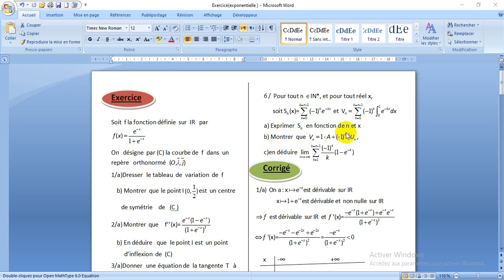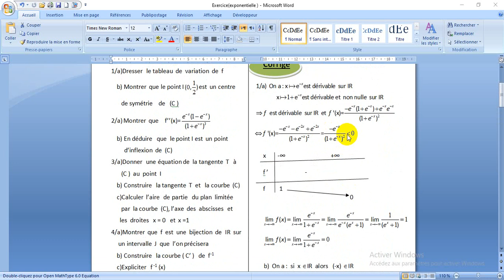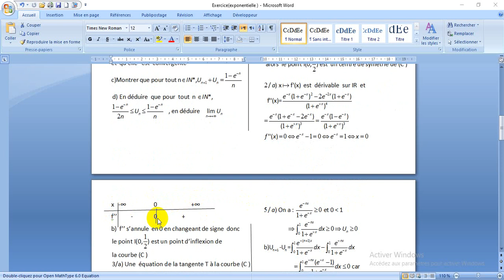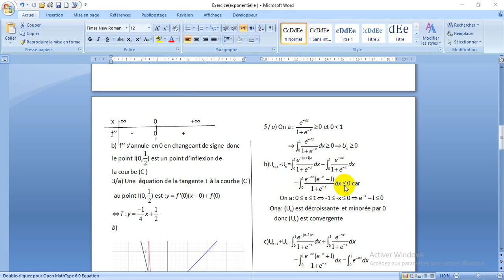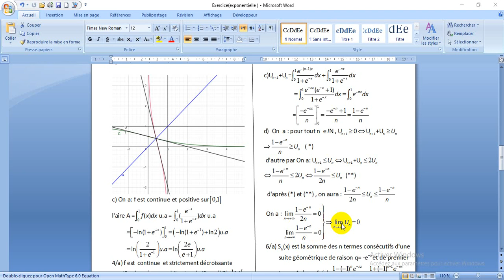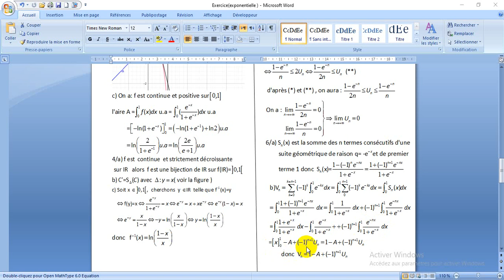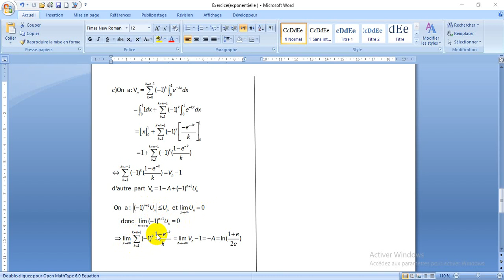Exercice corrigé : étude des fonctions exponentielles